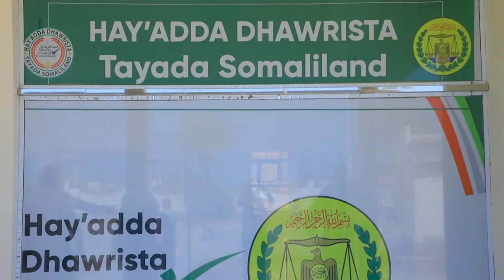Nuxurka Warka CBA TV